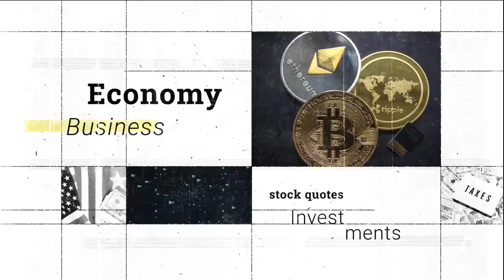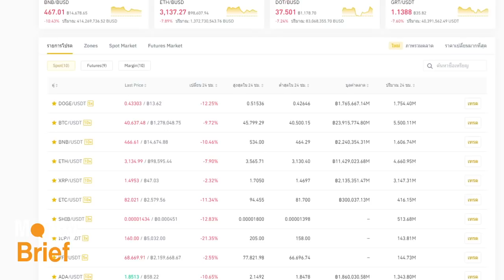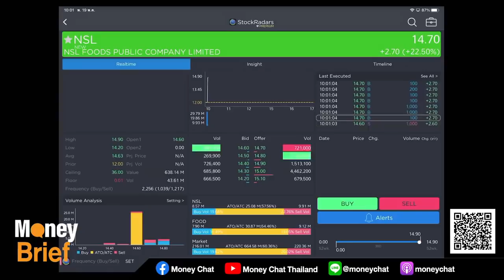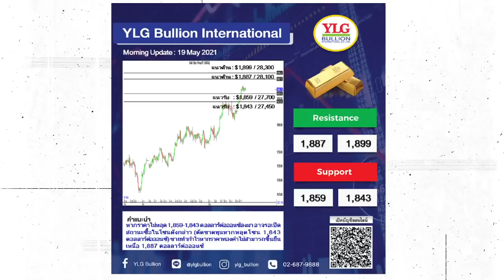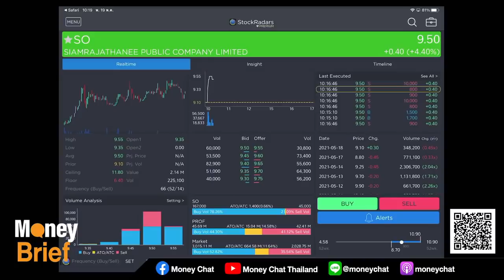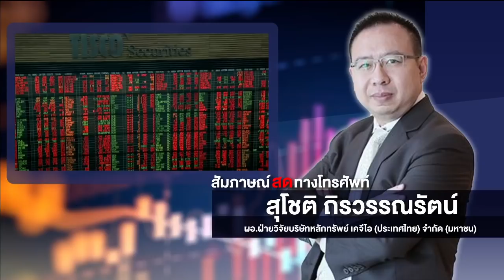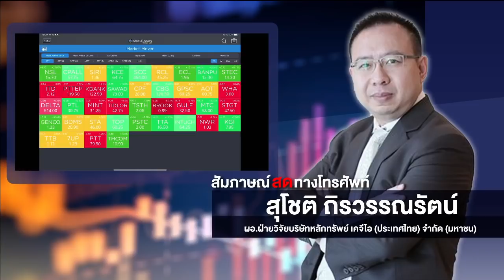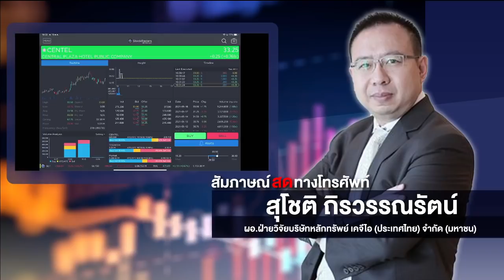🔴 [Live] Money Brief : รัฐเร่งลงทุน 1.57 แสนลบ.กระตุ้นศก.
Podcasts
:moneychat

Blockdit
:Money Chat Thailand

Money Chat Thailand

LINE Official Account : Money Chat

Podcasts : moneychat